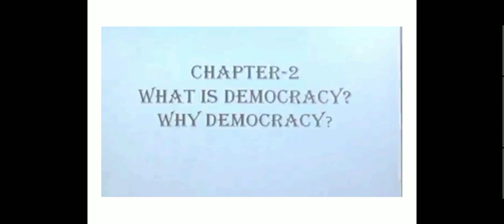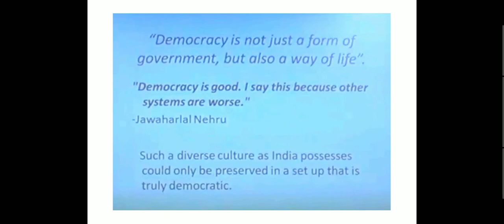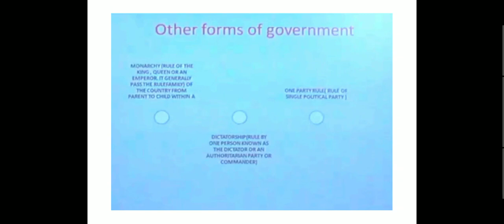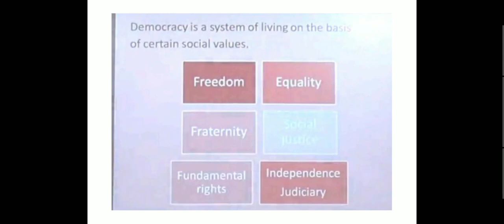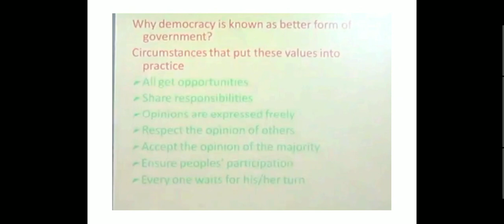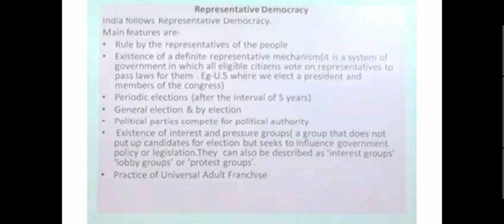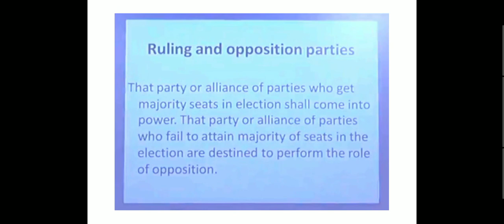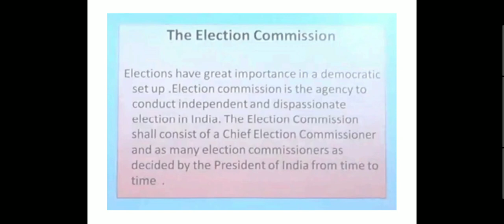What is Democracy and Why Democracy|| polity|| class 9|| chapter 2|| Full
Academics series
Class 9
Polity
Chapter 2
What is democracy and why democracy
Full chapter explanation
By: Abhishek Tiwari
      (Study Darbaar)